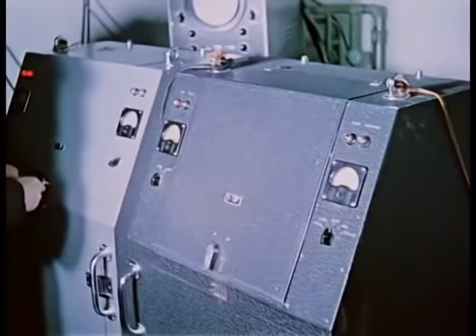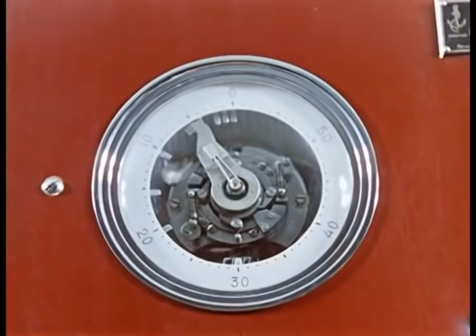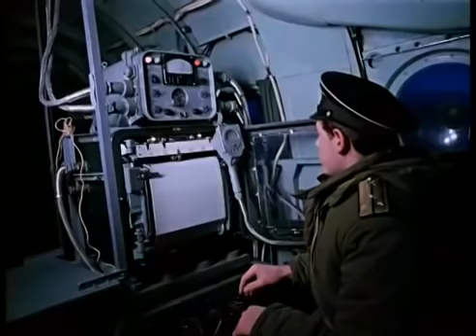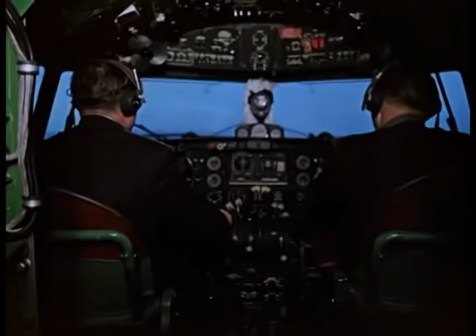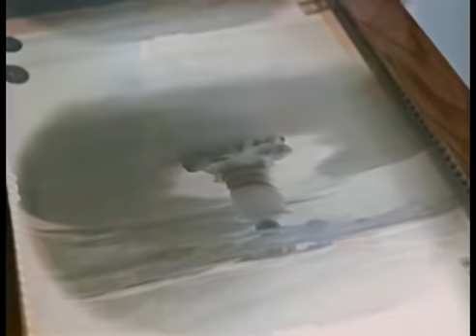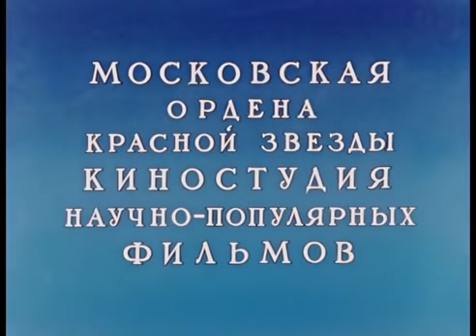Tsar Bomba - Soviet RDS-220 Hydrogen Bomb Test - Declassified (With English Subtitle)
Soviet RDS-220 Hydrogen Bomb (Thermonuclear Test)
Code Name: Vanya/Ivan
Date: October 31, 1961
Location: Novaya Zemlya

FOOTAGE DETAILS
Source: ROSATOM
Original Language: Russian
Subtitle's Language: English
Status: Declassified Footage
Copyright: NONE / PUBLIC DOMAIN